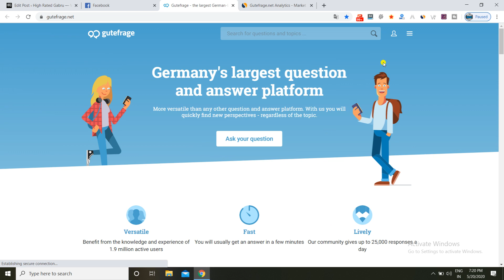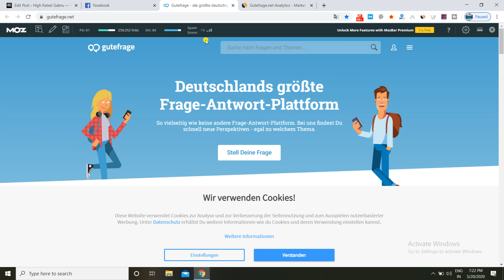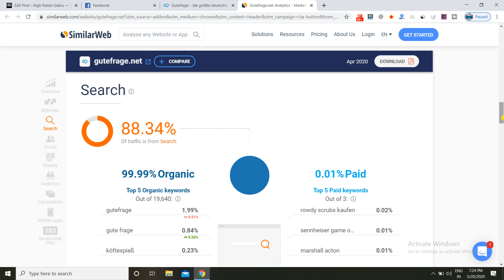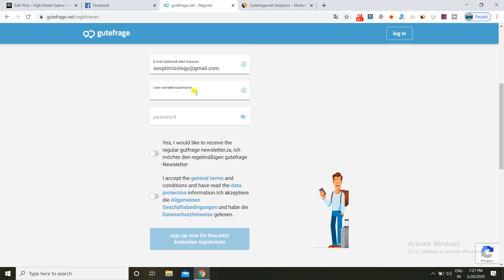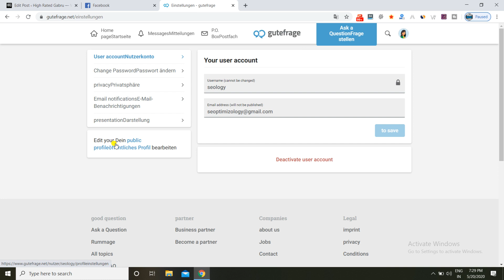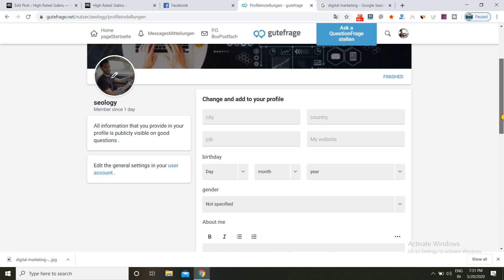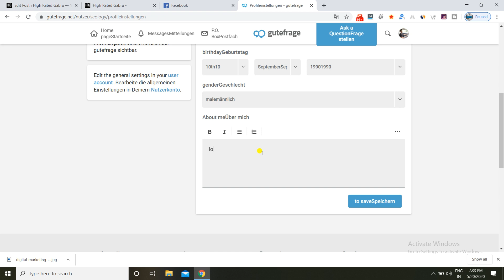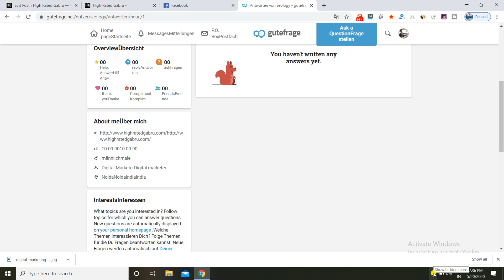High Authority .net Backlink to Rank #1 on Google in 2020 | Link Building Strategy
In this video, I will discuss about a link building technique and will reveal a high PR .net dofollow backlink for your website. So, if you are looking for high quality, high DA and high PA backlink for free then this video is really for you.

When it comes to search engine optimization (SEO), dofollow backlinks play a vital role to rank your website #1 at Google.

So, here I will teach you how to create a high PR .net backlink for your website. For this, you just need to go on this link:

So, what're you waiting for...watch this video till end to get higher Google rankings.